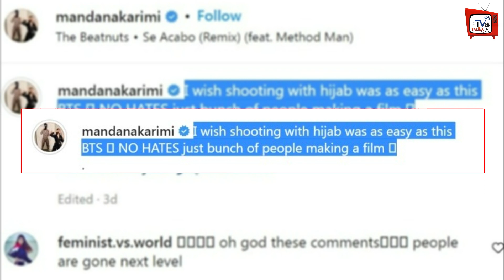Mandana Karimi Trolled | Mandana Karimi Twerking In Burqa Viral Video !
Mandana Karimi Trolled | Mandana Karimi Twerking In Burqa Viral Video | Actress Mandana Karimi Gets Trolled For Twerking In A Burqa | Bollywood Latest News And Updates

EDITOR :-- POP